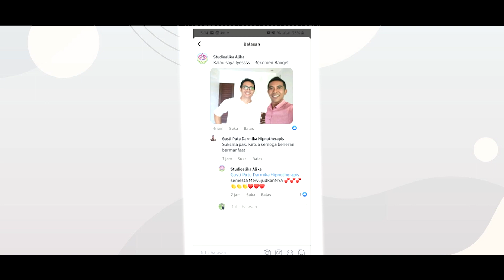Belajar Menguasai Pikiran dan Emosi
Semua orang memiliki Pikiran & Perasaan, Tuhan menganugerahkan kita pikiran dan juga perasaan, tubuh dan energi yang sama tapi kenapa diantara kita ada yang sangat baik menggunakan pikiran dan emosi, ada juga yang kesulitan bahkan ada yang sakit karena pikiran dan emosinya.

Sebagian orang bahkan tidak sedikit mengalami perasaan tertekan, khawatir dengan hari esok, Mengingat masa lalu mengingatkan masa depan, juga sebagian orang memiliki emosi yang sulit dikendalikan mungkin ada gangguan kecemasan, gampang marah, sulit mengendalikan emosi seperti menangis yang tidak berhenti, sebagian lagi mungkin sudah mengalami penyakit secara fisik asam lambung yang meningkat, susah tidur, gangguan vitalitas, nyeri-nyeri leher atau tidak fokus.

Kali ini Dokter Darmika ingin berbagi metode yang saya gunakan selama ini dan juga tentunya dapat dilakukan sendiri. Bagaimana mengolah pikiran, bagaimana menguasainya, bagaimana mengolah emosi, bagaimana mengolah tubuh dan energi supaya Anda makin kuat dan menemukan rasa bahagia di dalam diri bukan lagi menjadi penyakit.

Mari Bergabung
Group Dokter Darmika:
atau
Admin (Kadek Opo):